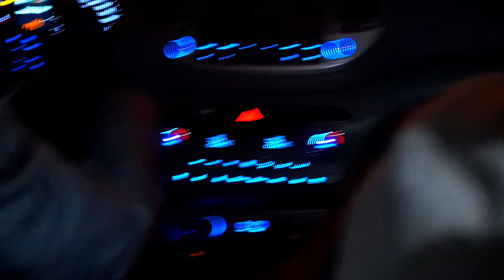Разбили ЧУЖУЮ тачку !!! Smashed someone else's car !!!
Самый популярный детский канал на YouTube!!!
The most popular children's channel on YouTube !!!